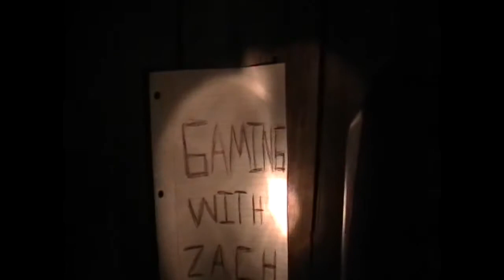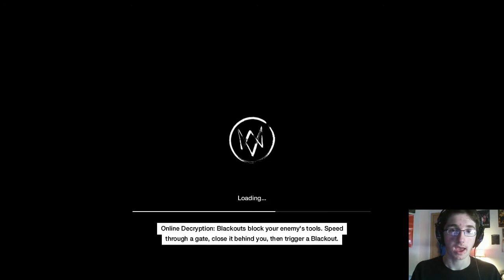Gaming with Zach: The Return: Watch Dogs PC